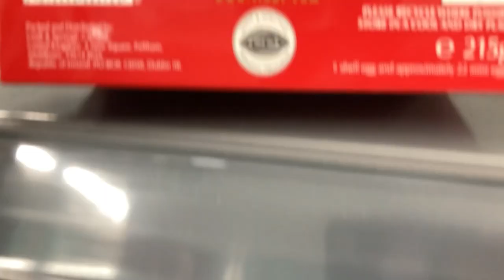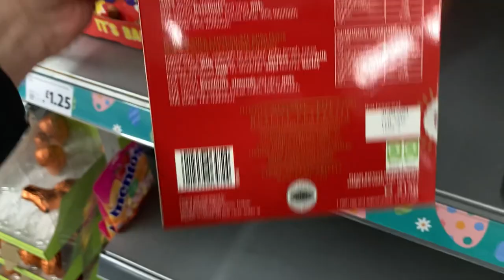Exploring Wales. Part 1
Went to travel around Wales, mostly the Western part. Introductory video, see for yourself :)